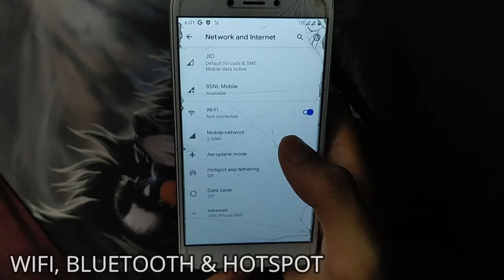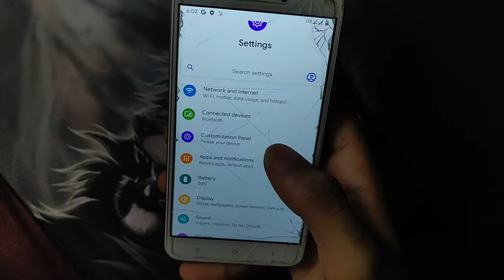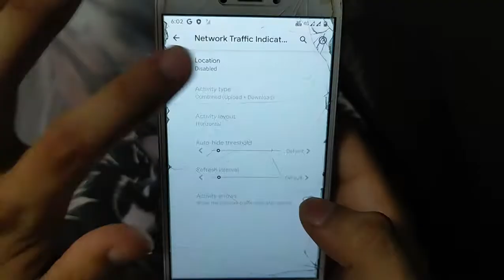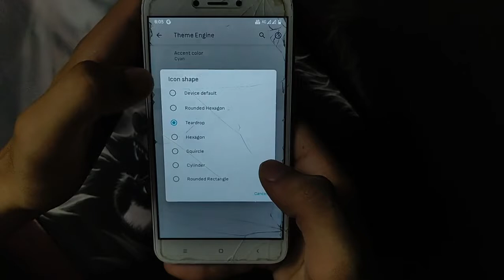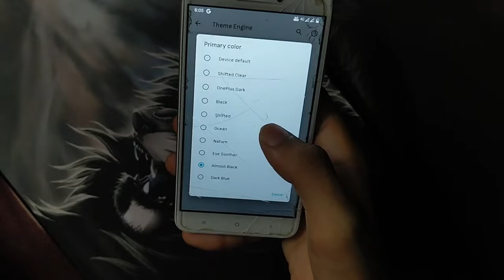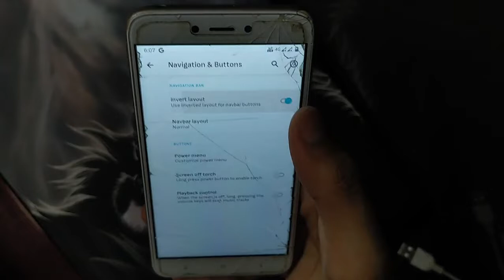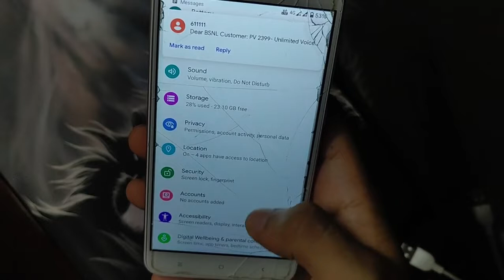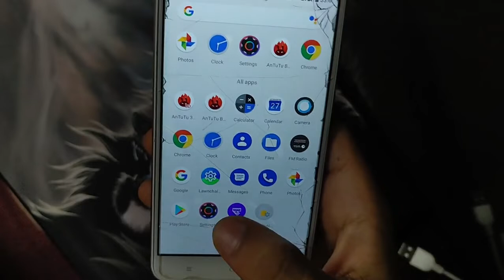Redmi 4/4X - ShapeShift OS Rom | ANDROID 10/Q | Latest Build & Patch | 3D TEST | Stock Rom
Install SHAPE SHIFT OS CUSTOM Rom in Redmi 4/4X SANTONI | ANDROID Q | June Build | Stock Rom with Customizations...
Android Version: ANDROID Q/10
Build Date- 17 June 2020

CREDIT: @jubayerhimel

Android 10 Rom Redmi 4X, Based on Stock Android GOOGLE With Some Cool Customizations..

• June security patch
• Used 4.9.226 perf+ Kernel

NOTE- For MINOR BUGS PLEASE USE THIS ROM FOR ATLEAST 10- 15 DAYS..